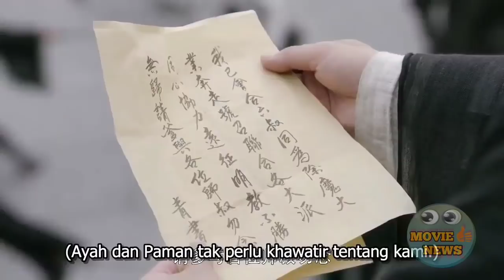TANPA DISENGAJA WUJI MENEMUKAN PANDUAN KITAP 9 MATAHARI ALUR CERITA FILM KUNGFU ZHANG WUJI PART 4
TANPA DISENGAJA WUJI MENEMUKAN PANDUAN KITAP 9 MATAHARI SETELAH LAMA MENGHILANG ALUR CERITA FILM KUNGFU ZHANG WUJI PART 4

Sinopsis
Ini adalah bagian terakhir dari trilogi yang dimulai dengan Legenda Pahlawan Condor dan dilanjutkan dengan Return of the Condor Heroes. Heavenly Sword dan Dragon Slaying Sabre terjadi hampir 100 tahun setelah peristiwa Return of the Condor Heroes di Cina yang diperintah oleh Dinasti Yuan Mongolia.
Legenda mengatakan bahwa siapa pun yang mendapatkan Pedang Langit dan Pedang Pembantai Naga dapat menguasai dunia. Zhang Wuji yang diperankan oleh Joseph Zheng menjadi yatim piatu pada usia muda dengan skema untuk menemukan rahasia kedua senjata ini.
Terlepas dari kesukaannya untuk menjalani kehidupan tanpa kekerasan, Wuji mendapati dirinya terlibat dalam perebutan kekuasaan dan harus berjuang untuk menyelamatkan dirinya sendiri dan orang lain yang dia cintai

Drama: Heavenly Sword and Dragon Slaying Sabre
Judul asli: To Liong To
Also Known As: Yi Tian Tu Long Ji , Heavenly Sword and Dragon Saber
Genres: Adventure, Historical, Wuxia
Episodes: 50
Network: QQLive
Duration: 45 min.
Country: China

Pemeran utama
Joseph Zheng - Zhang Wuji
Chen Yu Qi - Zhao Min
Zhu Xu Dan - Zhou Zhi Ruo
Kabby Hui - Xiao Zhao

Alur cerita film kungfu aktif movie